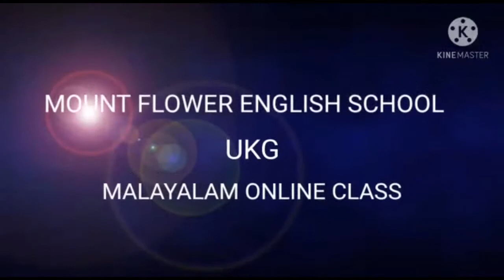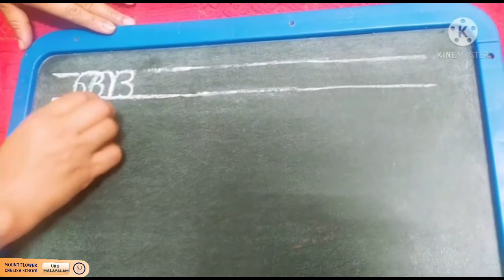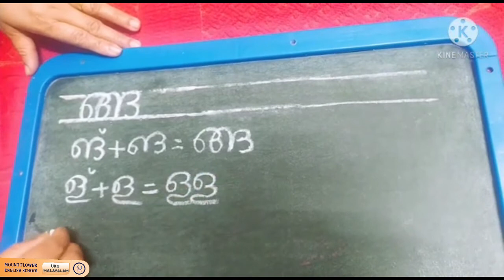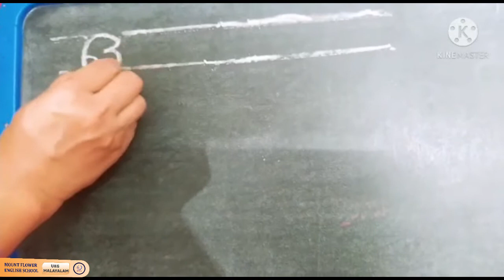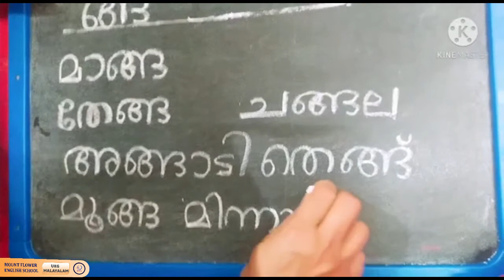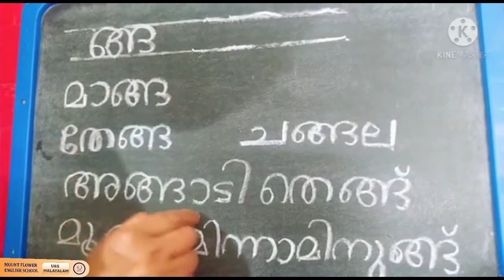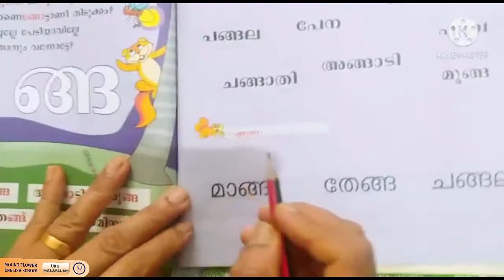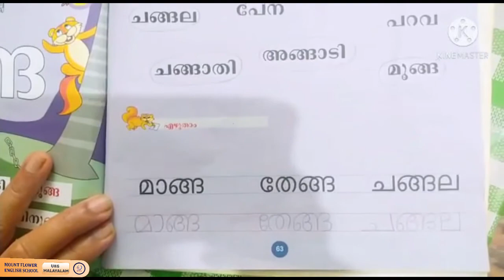MFES UKG MALAYALAM - Introducing Letter "ങ്ങ"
UKG MALAYALAM - Introducing Letter "ങ്ങ"